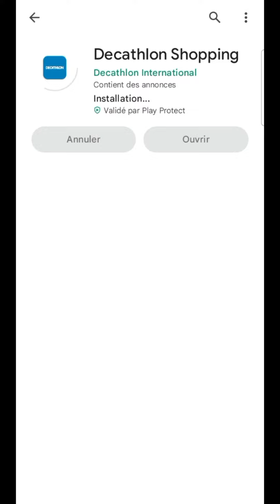Comment TELECHARGER et installer DECATHLON pour utiliser l'application sur Android (gratuit)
Decathlon Application, comment télécharger et installer Decathlon pour utiliser l'appli (gratuit) sur téléphone Android et mobile Iphone